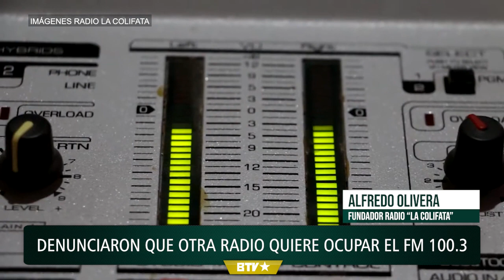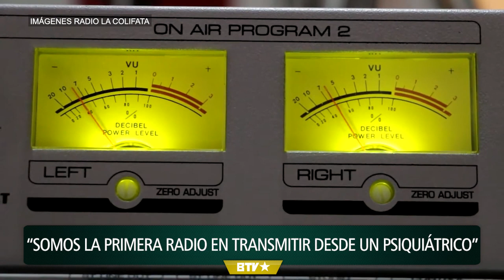Radio “La Colifata” denunció que otra emisora quiere sacarlos del aire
El proyecto que transmite desde el Hospital Borda, publicó un comunicado donde alertó sobre la posibilidad de que Radio Vorterix, del Grupo Octubre, ocupe la frecuencia modulada 100.3, que le corresponde a La Colifata de manera oficial desde el año 2019. Conversamos con Alfredo Olivera, fundador y director de la radio, quien alertó sobre la situación. "Estamos en esta frecuencia y nos vamos a quedar acá", sostuvo el psicólogo.